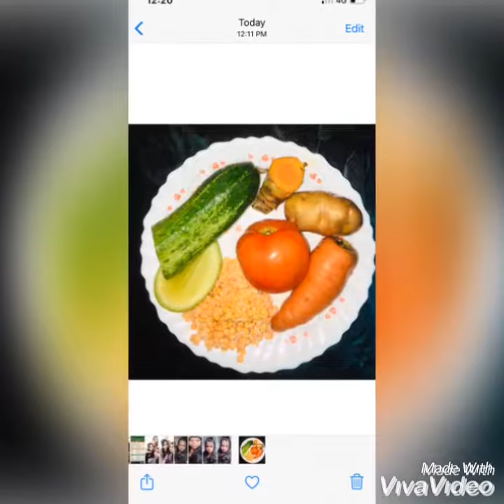"Skin glowing & healthy homemade facepack.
বাসায় থাকা কিছু উপকরন দিয়ে হোমমেড ফেসপ্যাক।
দিনে একবার বা দুদিন লাগালে পাবেন খুবি গ্লোয়িং একটা স্কিন।💕💕💕